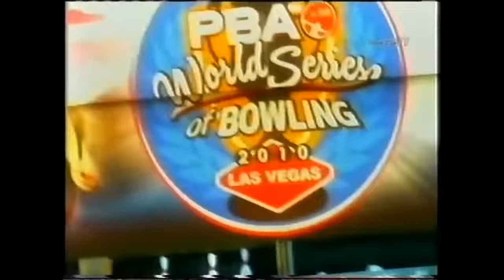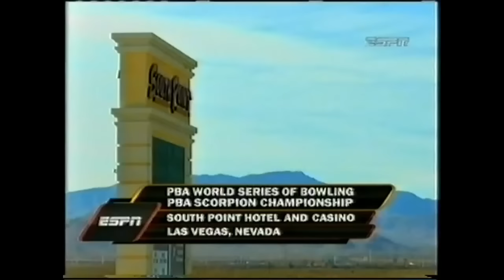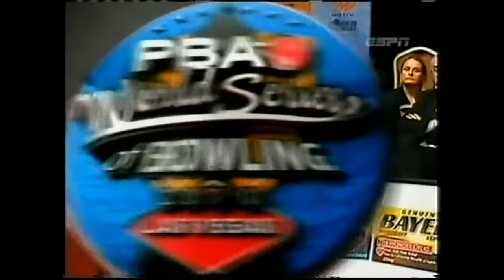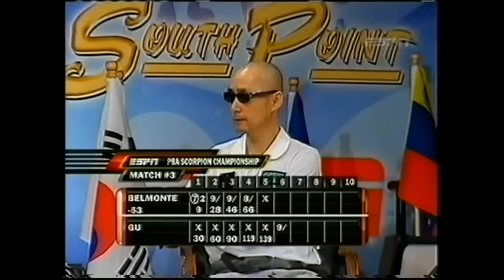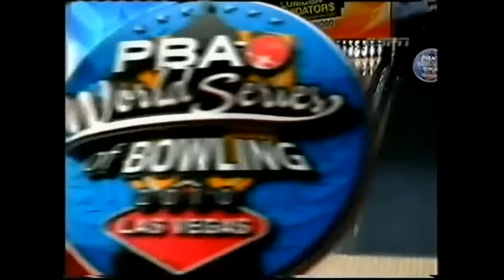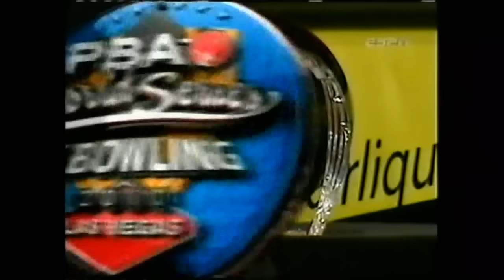2010 Bowling PBA WSOB Scorpion Championship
Played on November 06, 2010 at South Point Hotel and Casino Bowling Center Las Vegas, NV
Stepladder Game 1 - Yong-Jin Gu 245 def. Dan Maclelland 204 / Stepladder Game 2 - Yong-Jin Gu 256 def. Bill O'neill 208 / Semifinals - Yong-Jin Gu 233 def. Jason Belmonte 208 / Finals - Yong-Jin Gu 236 def. Jun-Yung Kim 224